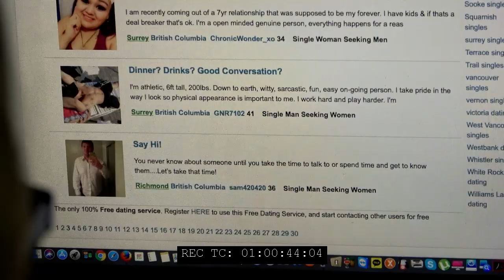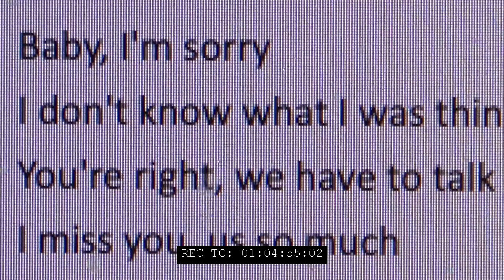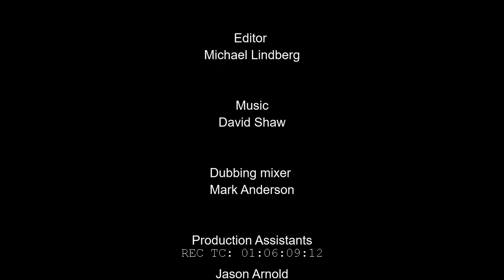"Perfect" short film by Michael Arnold 2019